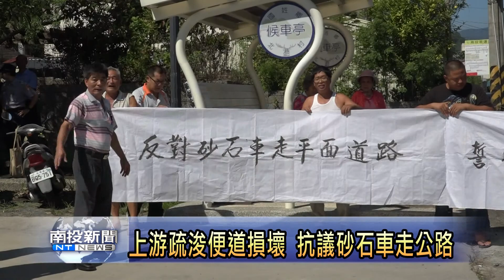南投新聞 國姓抗議砂石車引爆兩鄉砂石大戰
仁愛鄉黃肉溪進行疏浚工程，由於原有的河床砂石車便道在今年雨季沖毀至今尚未修復，砂石車改走省道台21線及投137線，不過卻引發沿線國姓鄉民的不滿，國姓鄉長丘埔生帶領居民表達強烈抗議，此舉讓仁愛鄉公所相當不已為然，仁愛鄉長江子信強調，疏浚是不得已的辦法，公所也嚴格要求砂石車放慢行車速度，更不能超載，國姓鄉應該體諒河川上游居民的安全需要，不能只要仁愛鄉的水源，卻枉顧仁愛鄉民的身家性命安全。